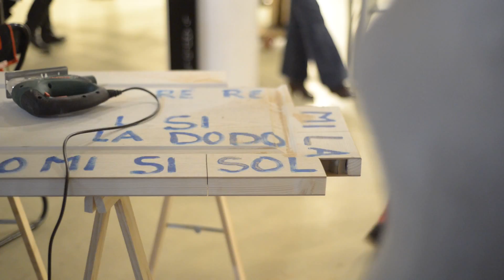PERFORMANCE SLASH MALABAR NANTES 2016 /DSC0728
PERFORMANCE SLASH MALABAR NANTES 2016
17